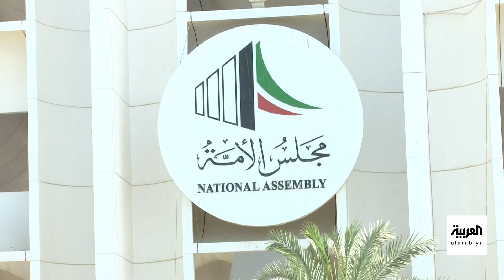نشرة الرابعة | الكويت.. الانتخابات البرلمانية الجديدة بعد 5 أسابيع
حددت الحكومة الكويتية الرابع من أبريل المقبل موعداً لإجراء انتخابات مجلس الأمة بعد اسبوعين من صدور مرسوم أميري بحل المجلس